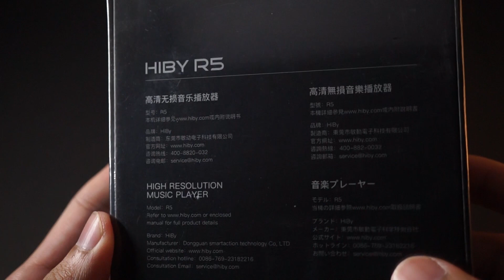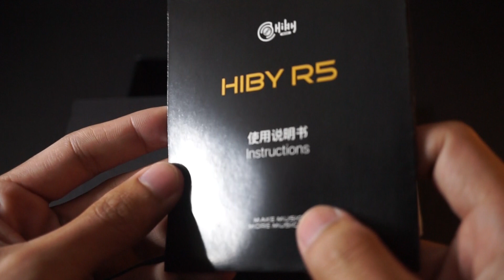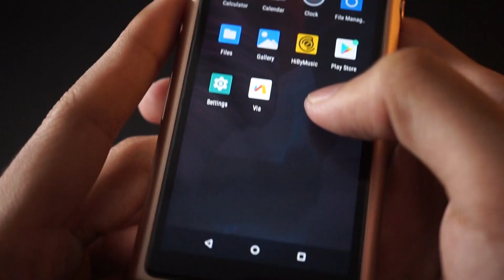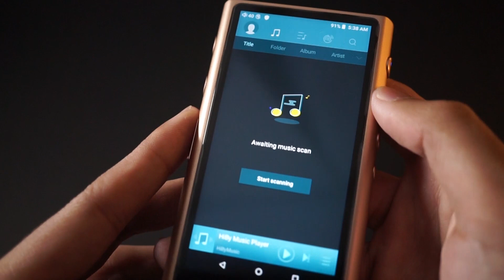Unbox Hiby R5 Hires Android DAP By Soundproofbros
ข้อมูลสินค้าเบื้องต้น
- ชิป CS43198 x2 ตัว
- ชิป Qualcomm Snapdragon 425
- ระบบ Andriod 8.1
- มี Google Play Store
- รองรับไฟล์ Apk
- จอ touchscreen
- รองรับ DTA
- รองรับ UAT
- ใช้งานได้ 18 ชั่วโมง
- รองรับ Two-way Bluetooth
- รองรับหูฟังบาล้านซ์ 4.4
- รองรับหูฟังธรรมดา 3.5
- รองรับ Quick Charge
- Dual Crystal Oscillators

ราคา 13990 บาท ประกันศูนย์ไทย 1 ปีเต็ม